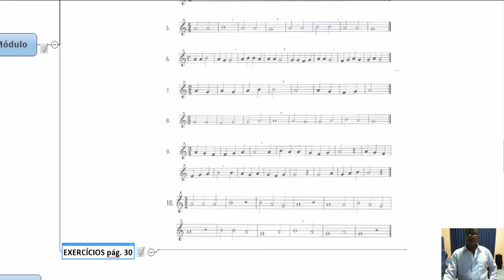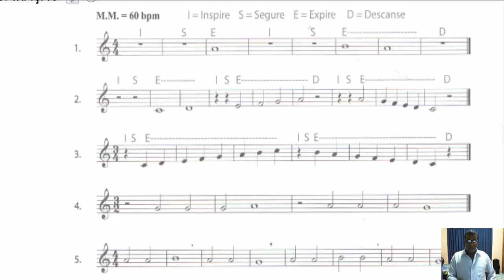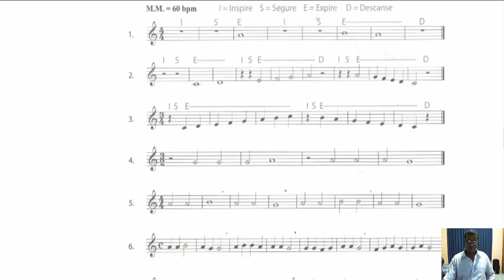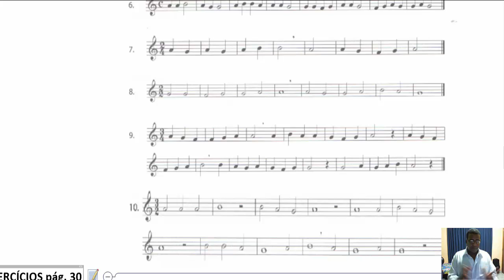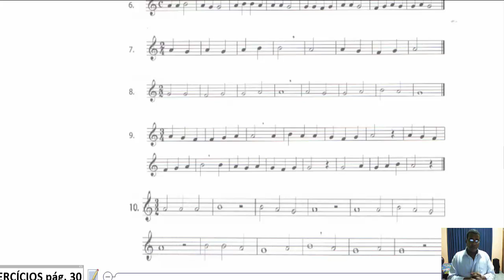MTS CCB - Método de Teoria e Solfejo - Novo Bona - 5º Módulo - Exercícios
O MTS é um Método de Teoria e Solfejo desenvolvido por músicos da Congregação Cristã no Brasil e agora numa edição com aplicação voltada para o hinário da CCB. Neste módulo será abordado o assunto sobre: Solfejo e Respiração,